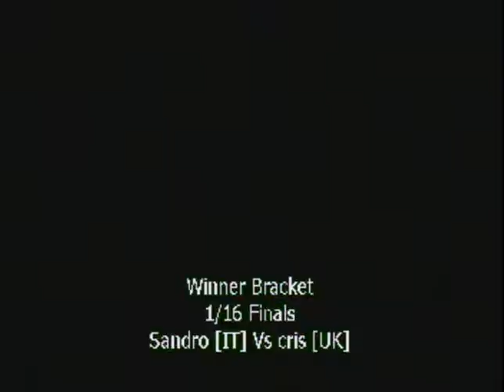Sandro vs Cristina UT9 France ( July 30th ) 2007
Ultimate Tournament 9 France  2007